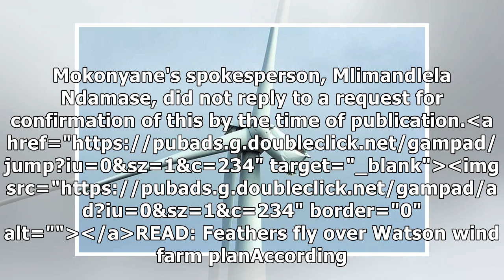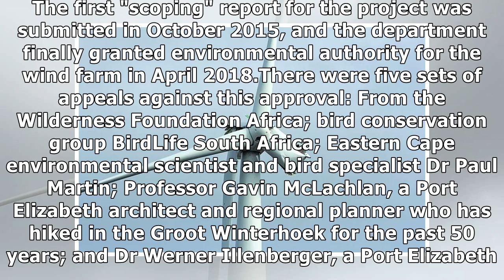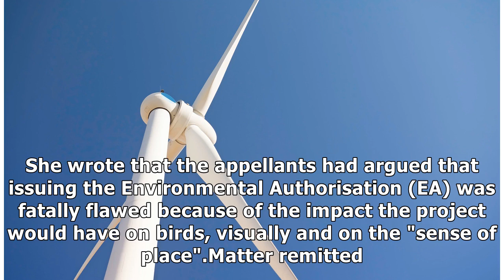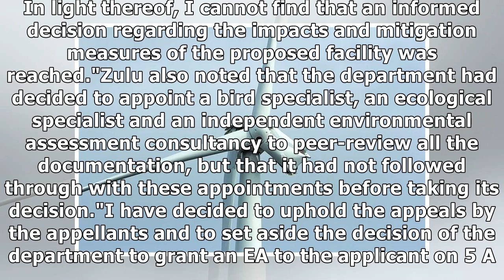Watson Eastern Cape wind farm stopped - for now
The controversial decision to grant environmental authorisation for the Watson family's massive wind...